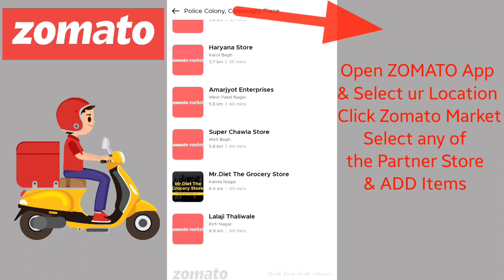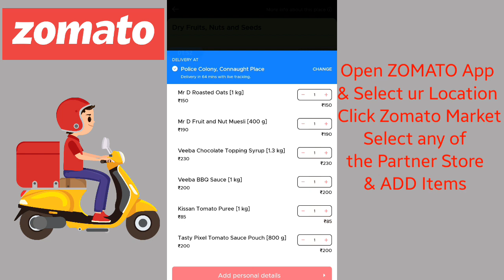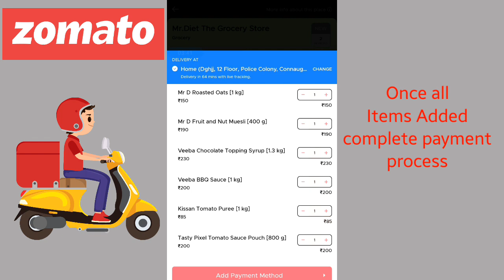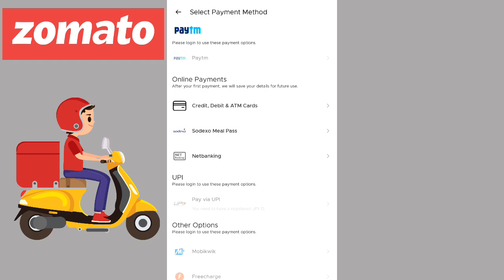Zomato Delivery | Zomato Food Delivery|Zomato Grocery Market Home Delivery| After BigBazaar| Dmart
Hello friends Aaj ki video me aapko Zomoto Online Grocery shopping ke bare me bataynge,

After Dmart online shopping & Big Bazaar online shopping, Zomato has started Online Grocery delivery.

Dmart| D'mart Home Delivery | Dmart Online Home Delivery| Dmart Online Shopping Grocery

Big Bazaar Online Home Delivery| How to Online Order From Big Bazaar Grocery Delivery Doorstep

Reliance Smart Offers Today| Reliance Home Delivery|Reliance Smart Online Shopping 2020